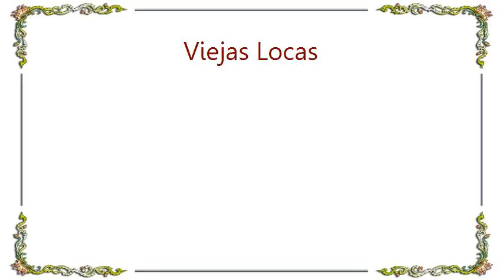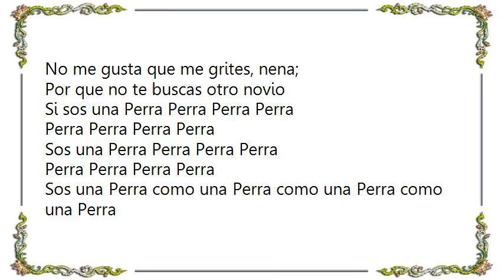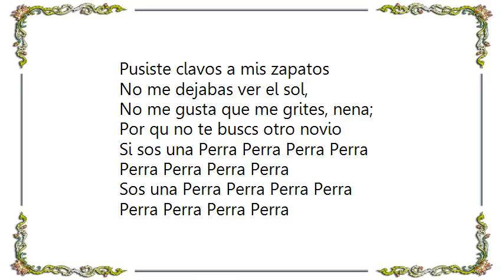Viejas Locas - Perra Lyrics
[Lyrics Viejas Locas - Perra]
Me dejaste en la ruina
No en la ruina material;
Ahora tengo un problema,
Un problema mental.
Sos una Perra Perra Perra Perra
Uau
Me tuviste tanto tiempo
Pusiste dulce en mi boca,
Yo me estaba prendiendo fuego
Y vos no me ibas a apagar no!
Siempre fuiste una gran Perra mi amor
Siempre fuiste la ms! Perra.

Pusiste clavos a mis zapatos
No me dejabas ver el sol,
No me gusta que me grites, nena;
Por que no te buscas otro novio
Si sos una Perra Perra Perra Perra
Perra Perra Perra Perra
Sos una Perra como una Perra como una Perra como una Perra
Siempre fuiste la mas! Perra.

Montevideo-Me dejaste en la ruina
Un problema mental.

Por qu no te buscs otro novio